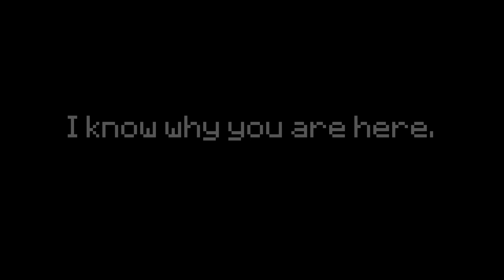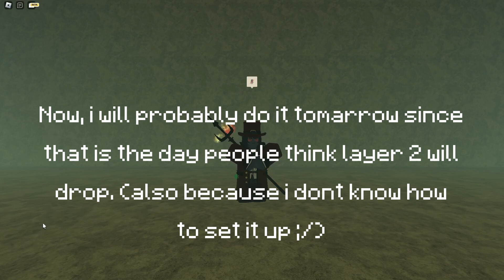Crypt Blade Giveaway + Server announcement | DeepWoken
Yes, you heard me right. I finally made my discord server!
Expect way more content than before, after all i don't have to worry about mid-terms and other school things!

good luck on the crypt blade!